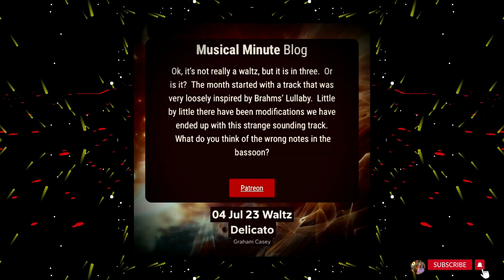04 July | Waltz Delicato | Daily Musical Minute